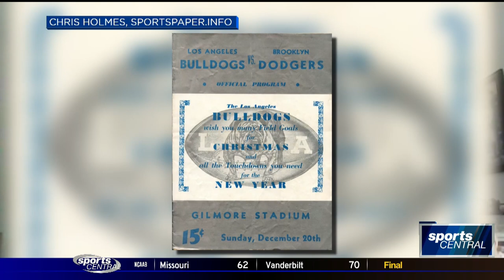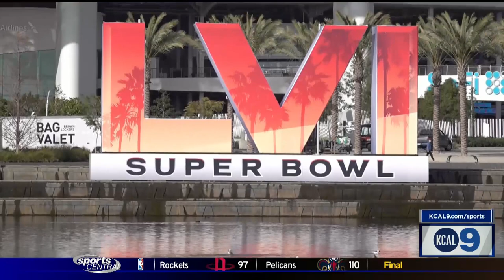Hidden History: The Undefeated '37 LA Bulldogs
The 1937 LA Bulldogs were the first pro football team to finish a championship season undefeated - only the '48 Browns & '72 Dolphins have equaled the feat. But there's more to the Bulldogs story, including a stint by Jackie Robinson